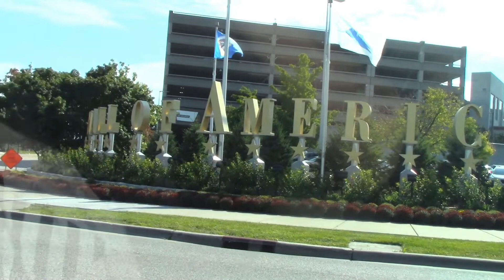Mall Of America In Minnesota USA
First time we went to Minnesota and Mall of America is one of my favorite to walk around. Lots amazing place inside like the rides, wishing pond and lots of stores and restaurants. We enjoy our visit here. Hope you enjoy watching this video.